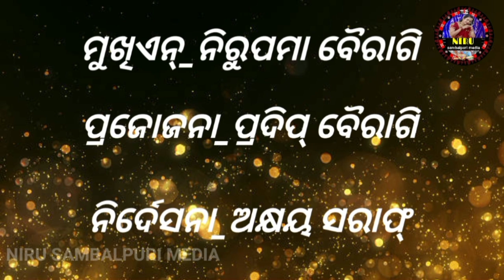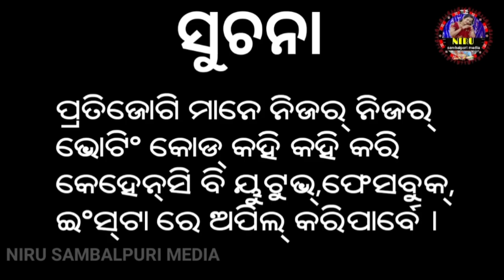କୋସଲ୍ ସୁନ୍ଦ୍ରି ହଁକାବାଦି ବଛର୍ 2//ଭିଡିଓ ରାଉଣ୍ଡ 1//ନିରୁ ସମ୍ବଲପୁରୀ ମିଡିଆ